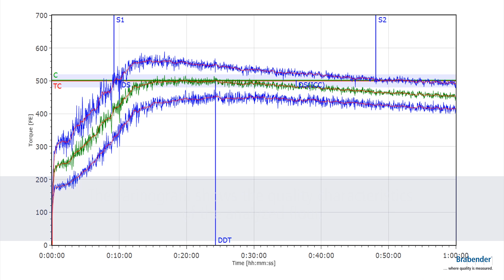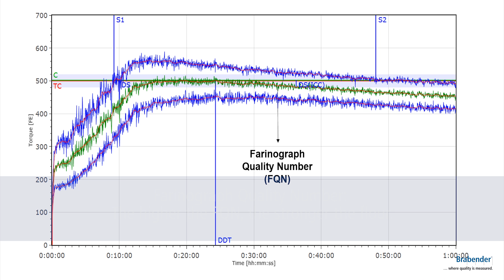FarinoAdd -S300: 4 How to evaluate the test results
The Farinogram shows the quality characteristics of the analyzed flour.

A tritration curve is recorded to determine water absorption

• Water absorption:
   Amount of water taken up by the flour to achieve the desired
   consistency indicates the gluten quality of flour.

• Dough development time:
  Indicates the optimum mixing time for optimum doughs.

• Dough stability:
  Time the dough maintains maximum consistency.
   Indicates the dough strength.

• Degree of softening:
  Indicates the mixing tolerance of the dough

• Farinograph Quality Number:
  The higher the FQN, the stronger the flour.